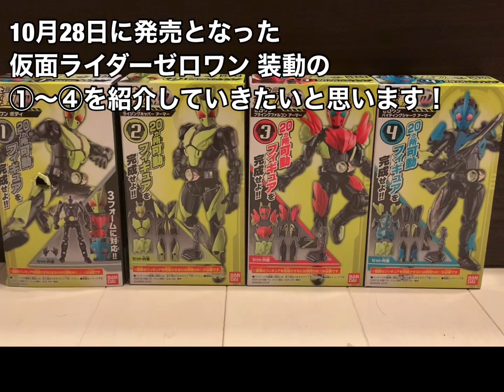【装動 仮面ライダーゼロワン】①〜④で遊んでみた！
10/28に遂に発売となった
装動 仮面ライダーゼロワンの
ライジングホッパーと
フライングファルコンと
バイティングシャークで遊んでみた！！

初めて装動を買ってみたんですけど
こんな簡単とは思ってませんでした！
お子様でもしっかり作れるようになってるんですねー！
そら、人気やわ！！と納得しました！
そしてクオリティも高い！！

1つ400円と手を出しやすい値段かな？と思ってたら
2つ必要やから800円もかかるんですね…

ブレイミングタイガーとか
フリージングベアーとかも出ると思うけど
ちょっと考えようかな…